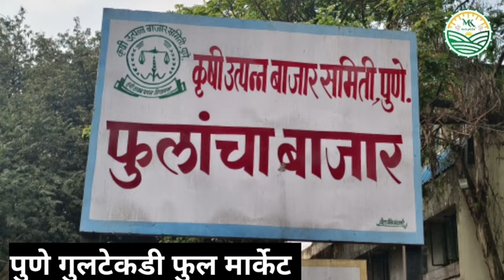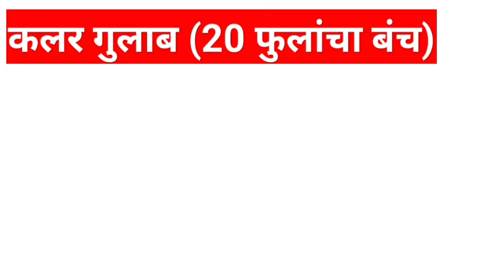11-06-2024 पुणे गुलटेकडी फुल मार्केट चे फुलांचे आजचे बाजार भाव...